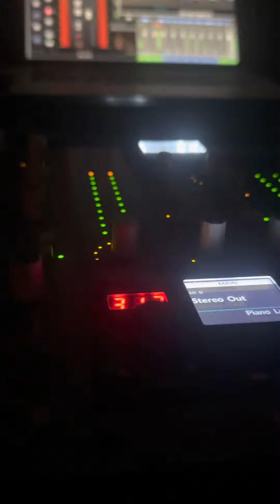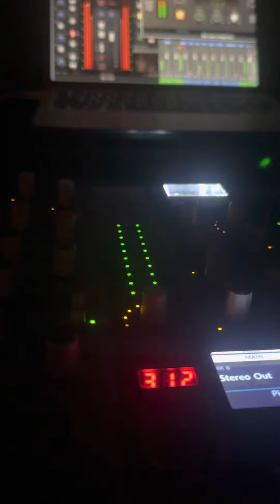Creating Heat in the studio with Solid State Logic UC-1 !!!